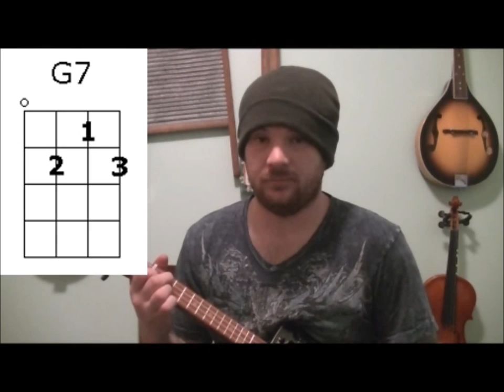One Hand Dan Cigar Box Ukulele Lessons - Stack-O-Lee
Learn Stack o Lee on Cigarbox Ukulele